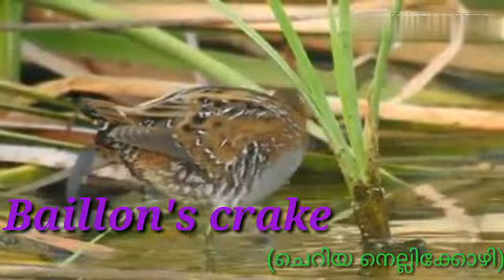Birds like Duck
Jeril Manikkadave is the youtube channel which uploading amazing vedios. Today me showing some Duck like birds.